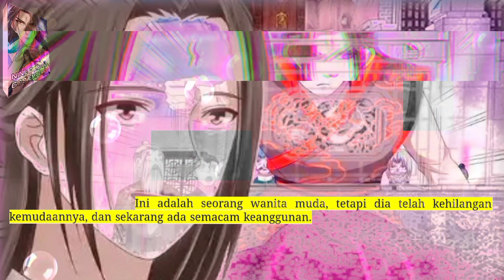Sembilan Domain Kaisar Dewa season 186